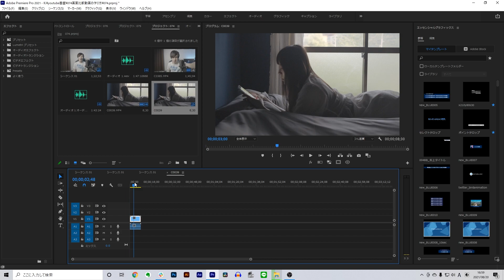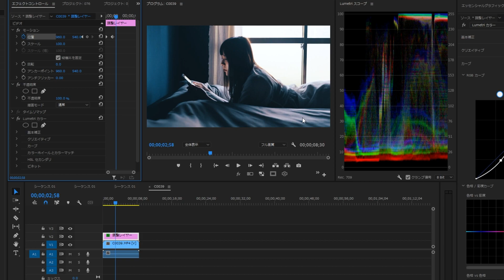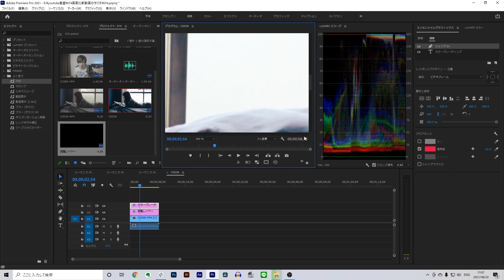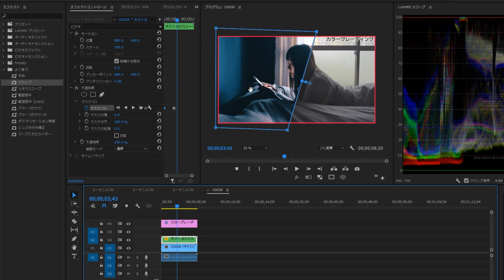PremiereProで画面比較動画の作り方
プレミアムプロでよくある画面を比較する表現方法を解説しました。
今回はコメントで頂いたものをネタにしましたので、気になる事是非コメントください！

■目次
00:00 はじめに
00:26 方法①
01:28 方法②
03:13 方法③
04:03 方法④
04:57 さいごに

※手続きを済ませた方は必ずtwitterのDMで「振込時の名前」を添えてご連絡ください。
その際にslackの招待コードをお送りさせていただきます。